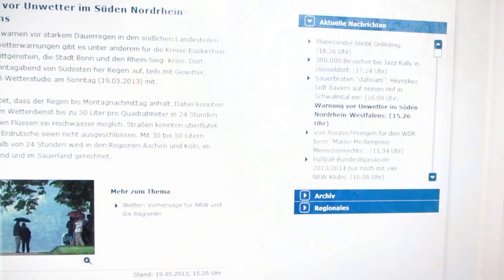20.5.13 NRW Unwetter warnung FAIL Sat24 Meteox Weather SAT Wetter Polshift glitch on NL map?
1:30 heftige DWD Unwetter NRW Warnung (50l/qm,Straßenüberflutung,Hochwasser,ERDRUTSCHE!) plötzlich AUFGEHOBEN, lol! Link 20.5.13 Weather SAT, Wetter Polshift glitch on NL sat24 map? all cities SHIFTED, was "corrected quickly" but its not the 1st time. the last white "city box" in the sea is LONDON!